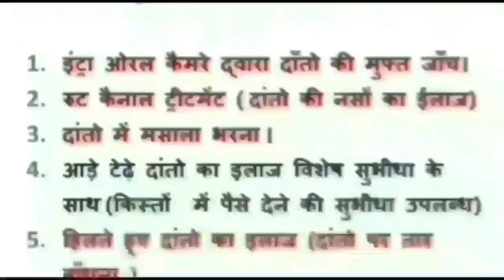damoh फिल्म क्या हरदौल जिंदा है की पूरी टीम का विधायक अजय टंडन ने किया सम्मान